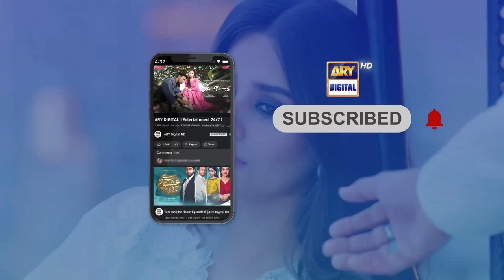Koi Tumse Mohabbat Kiye Bina Reh Nahi Sakta | Sana Javed | Sukoon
Sukoon Episode 4 | Sana Javed | Ahsan Khan | Khaqan Shahnawaz | 26th October 2023 | ARY Digital Drama

Cast:
Sidra Niazi
Laila Wasti
Usman Peerzada
Adnan Samad Khan
Asma Abbas
Ahsan Talish.

Watch Sukoon Every Thursday and Friday at 08:00 PM, only on ARY Digital.